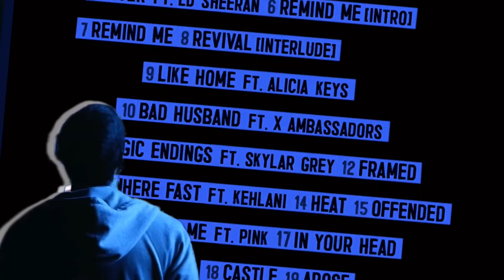Eminem - Monster ft. Dmx & Royce da 5'9" (Music Video) 2024